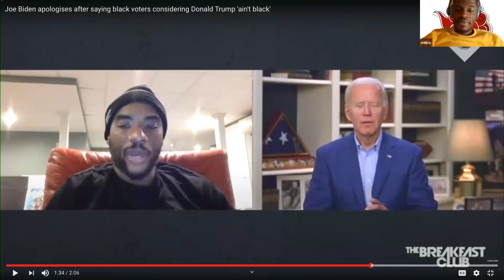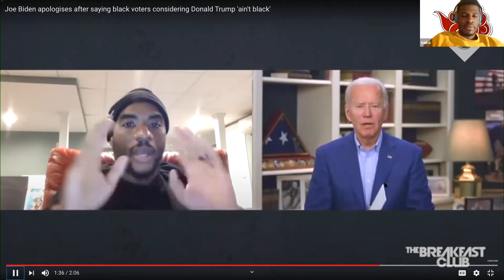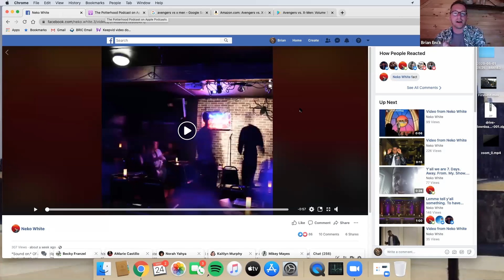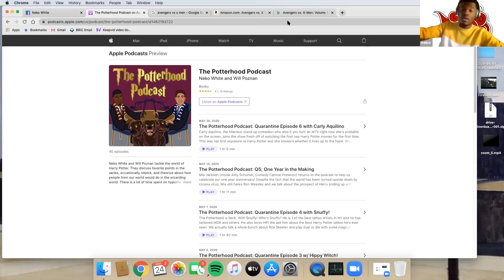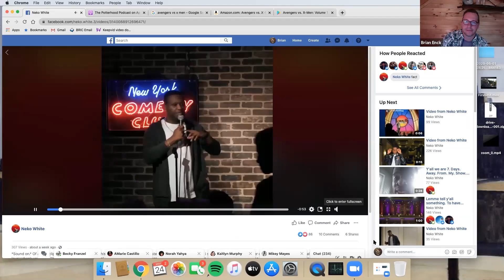Neko White Convos over Covid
If you don't watch this ep you ain't. well you know the rest.
We're back with a new episode of Convos over Covid with a very special guest. NEKO WHITE!
Check out the links below to his new album and the amazing Potterhood podcast.